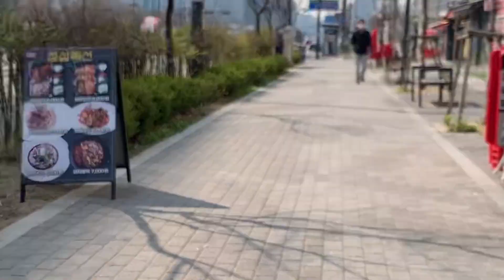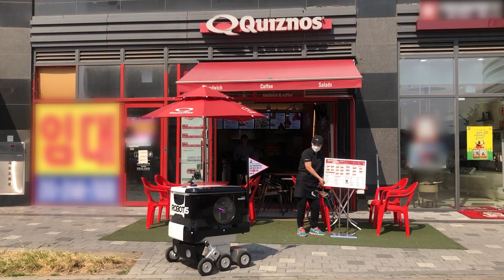This Robot is Awesome for Social Distancing During the COVID-19 Pandemic. Highly Recommended.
1 QUESTION.

What will you order if the robot can deliver your food during the coronavirus pandemic?

SUBWAY or QUIZNOS ?

Visit ROBOTIS Website and SNS Channel ! ! !